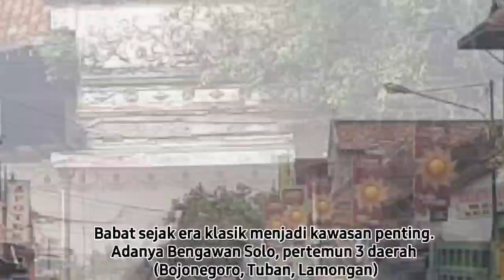Kawasan Kota Lama, Babat Lamongan, Ada Gedung Bekas Rumah Sakit Marinir Belanda